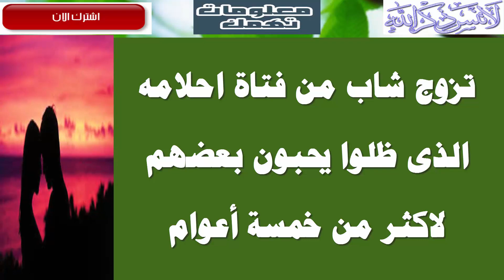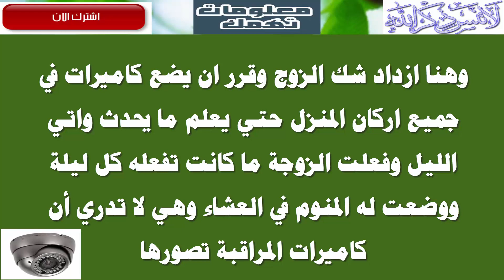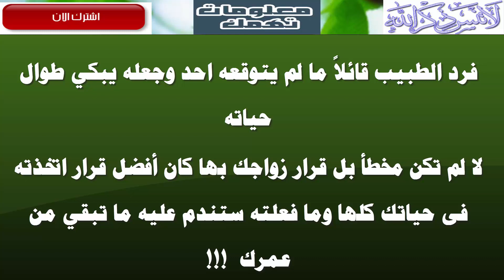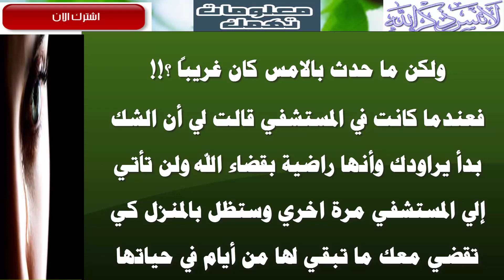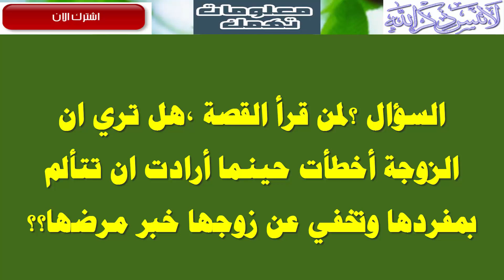شاب يطلب من زوجته ان تنام مع خمس من اصدقائه فى غرفة نومه – أنظر ماذا فعلت لترضى زوجها